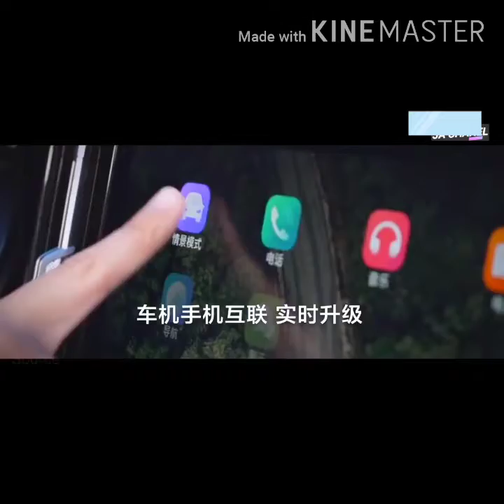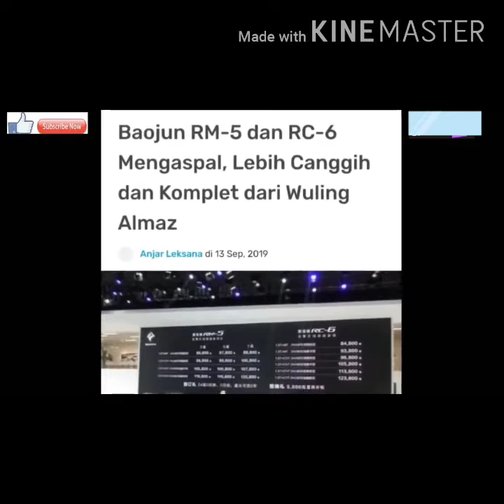wuling almaz,korea Wuling almaz Mencoba melawan dominasi mobil kijang Innova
Selain dilengkapi fitur perintah suara berbahasa Indonesia, Wuling Indonesian Command (Wind), Almaz juga dibekali beragam fitur keselamatan.

Wuling Almaz sendiri hadir dalam dua varian, Smart Enjoy dan Exclusive. Harga yang ditawarkan mulai dari Rp 226,8 juta hingga Rp 341,8 juta on the road Jakarta.